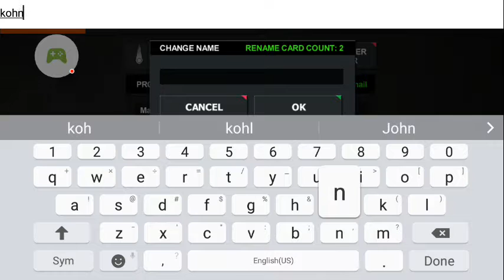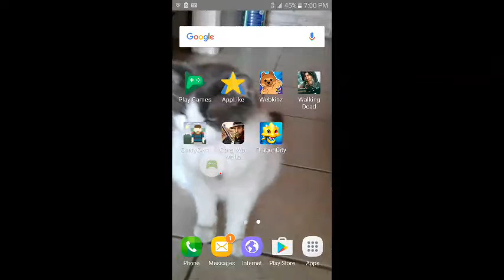Gang War Mafia part 1# King of the world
Gang War Mafia